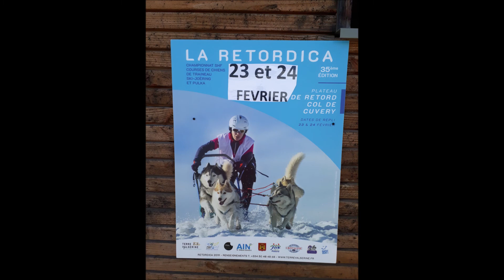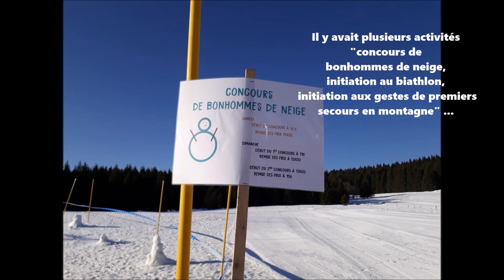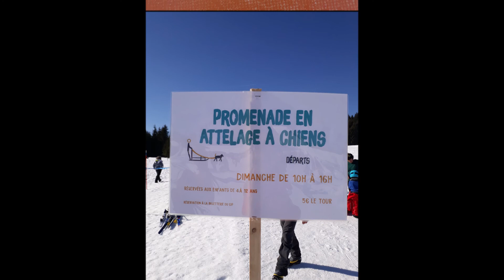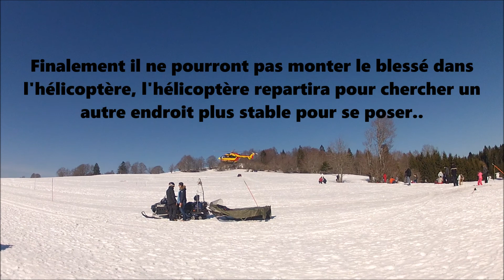Course de chiens de traîneaux au Plateau de Retord février 2018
Le week-end de chiens de traîneaux est un spectacle pour plusieurs milliers de spectateurs chaque année, pour les mushers, la compétition est rude. Ils se divisent en six catégories : le ski joering (12 km), les grands attelages (nombre de chiens illimités ; 18 km), les attelages à huit chiens (10 km), les attelages à six chiens (8 km), à quatre chiens (8 km), à deux ou trois chiens (8 km). Mais pas d’argent pour le musher qui obtient le meilleur temps. Ici, on gagne pour le plaisir et par fierté de ses animaux.